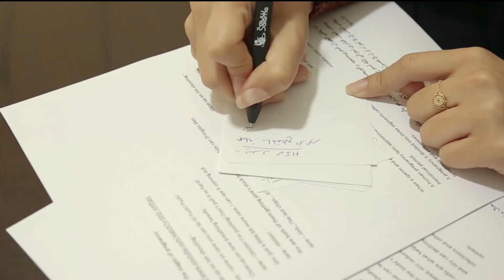SALAMA's youth volunteers talking about AMAZE project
SALAMA's youth volunteers talking about AMAZE project & their contribution on it

Video Shot & Edited by our youth volunteer: Zeinab Mehdi